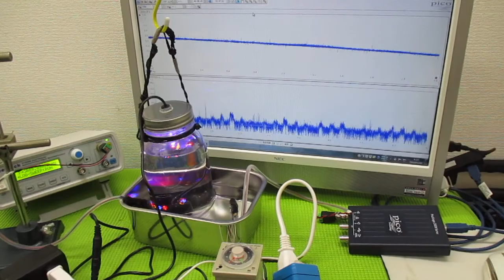技術動画（超音波制御技術）